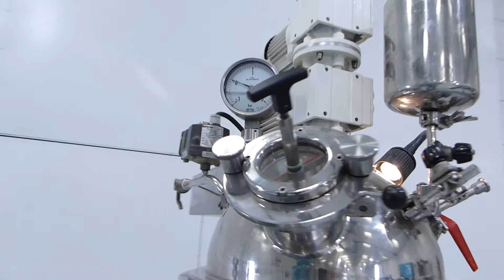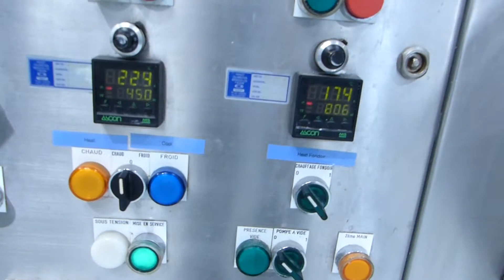SOREMAT - Cuve de fabrication OLSA de 25 L utiles réf. 4880